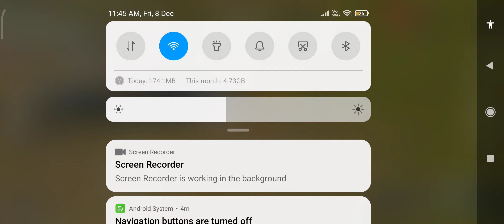DAY-11 DIAMOND TO CONQUEROR BGMI SOLO| SAMSUNG,A3,A5,A6,A7,J2,J5,J7,S5,S6,S7,59,A10,A20,A30,A50,A70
bgmi new season rank push tips and tricks duo
bgmi ace to conqueror tips and tricks
ff duo rank push tips and tricks
best solo vs squad bgmi gameplay
bgmi solo rank push day 1
bgmi dominator to conqueror
bgmi rank push solo vs duo VS squad
bgmi gameplay
how to go conqueror in bgmi easily
rank push duo tips and tricks
how to rank push in bgmi
fastest conqueror in bgmi
bgmi conqueror push tips and tricks malayalam
duo rank push tips and tricks
duo rank push bgmi today
solo conqueror push tips and tricks tamil
conqueror rank push tips
pubg conqueror gameplay solo vs squad
pubg conqueror tips
conqueror time in bgmi
bgmi rank push tips and tricks
bgmi new season rank push solo tips and tricks
bgmi solo rank push tips and tricks tamil
fastest conqueror in pubg
conqueror pubg mobile gameplay
bgmi solo fpp conqueror rank push tips and tricks
how to push congueror in bgmi
how to push solo fpp conqueror in bgmi
duo conqueror push gameplay
bgmi fpp duo conqueror tips
how to rank push fast in bgmi
how to reach conqueror in bgmi solo
conqueror rank push gameplay
best conqueror gameplay pubg mobile
best tips for solo conqueror pubg mobile
bgmi duo rank push tips and tricks
pubg rank push tips and tricks
duo rank push bgmi conqueror tips
how to fast rank push in bgmi solo
bgmi solo rank push conqueror points
platinum to conqueror bgmi squad
bgmi top1 conqueror player gameplay
bgmi duo conqueror points today
how to push solo conqueror in bgmi tamil
duo rank push bgmi tips and tricks
bgmi conqueror gameplay
how to reach conqueror in pubg mobile
rank push tips and tricks pubg
pubg rank push tips and tricks malayalam
how to solo conqueror push in bgmi malayalam
solo conqueror gameplay
bgmi duo rank push gameplay
best time for rank push bgmi
bgmi solo vs squad tips and tricks
bgmi conqueror points squad today
solo vs squad bgmi tips and tricks
bgmi conqueror lobby gameplay
solo conqueror rank push gameplay bgmi
platinum to conqueror bgmi solo
pubg conqueror gameplay
solo conqueror gameplay bgmi
squad rank push pubg tips
how to reach conqueror in bgmi in 1 week
solo conqueror rank push tips and tricks
bgmi solo tips and tricks
how to push conqueror fast
pubg mobile conqueror gameplay
redmi k50i bgmi conqueror gameplay
bgmi today conqueror points squad
how to rank push in pubg mobile
squad conqueror push gameplay
solo rank push bgmi todaytoday